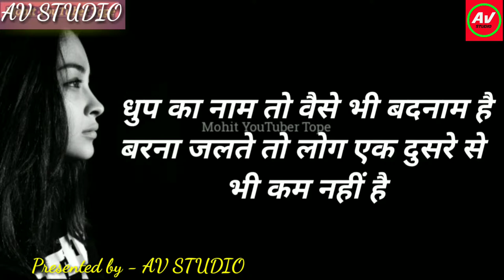Motivational video ।। Relationship quote ।। WhatsApp status।। True Lines on relationship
Motivational video
WhatsApp status
True lines on relationship
Motivational quotes